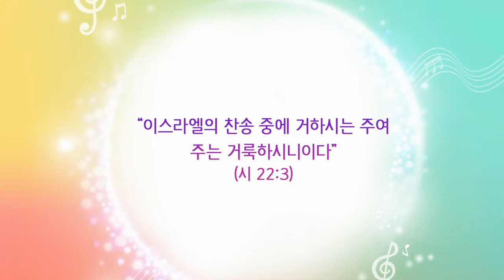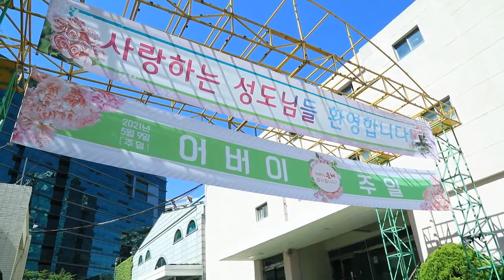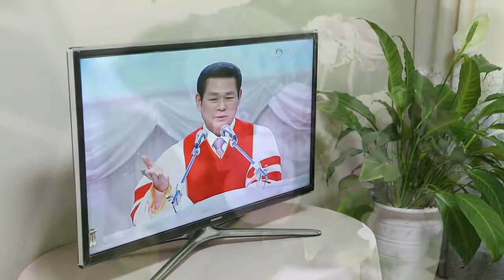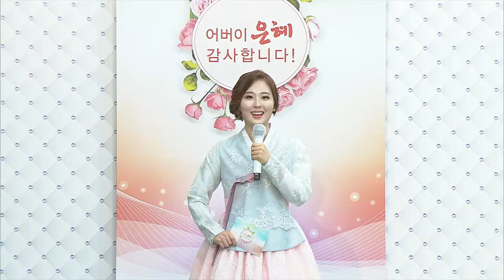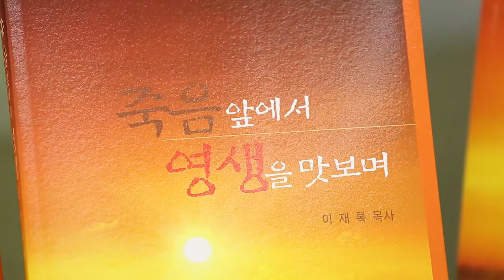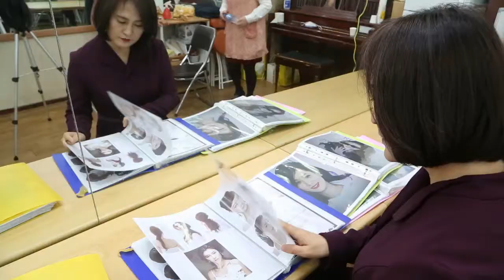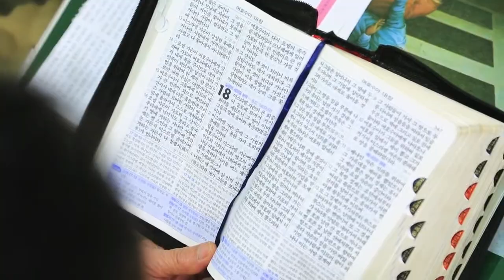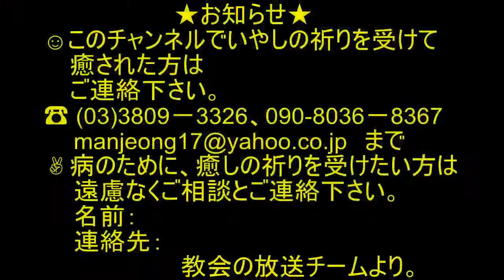(中)聖書の奇跡マガジン1168回.2021.05.21 家族の美しい物語り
愛してます。マンミンの家族の皆さん。
1.教会のニュース
2021マンミン賛美祭

2.愛しています。万民の家族の皆様（家庭の月特集、親の恵み）
父なる神様が虹を見せて下さって
私たちの心に暖かい愛を満たして下さるように
今日は暖かい愛でお互いに力になってくれる
家族の美しい物語りをお伝えします。

- ユ·ソンイル執事(カナン宣教会)家族
- オ·ボンシク執事(3大大15教区)家族
- キム·ヘギョン勧士（1大大4教区）
- イ·ソクギュ牧師の家族（1大大5教区長）